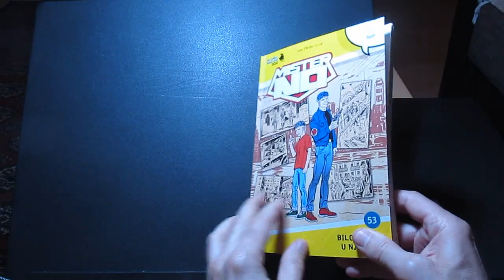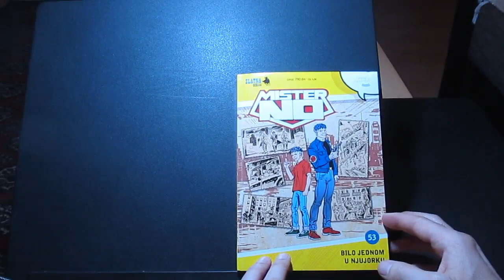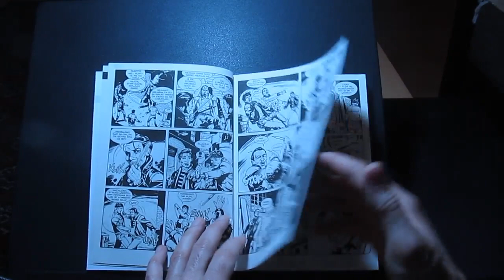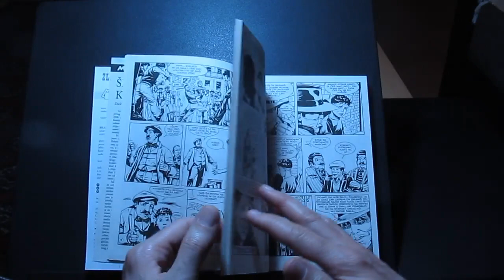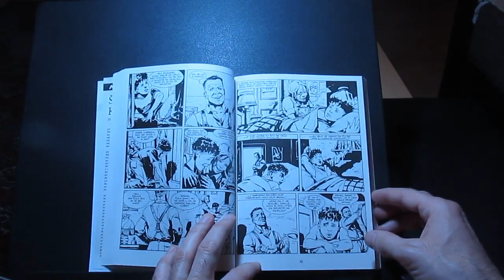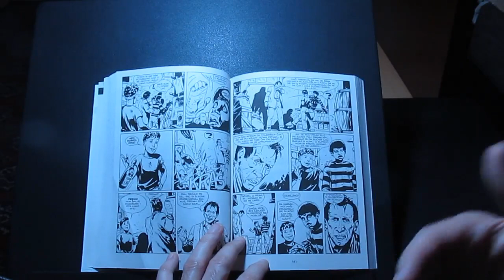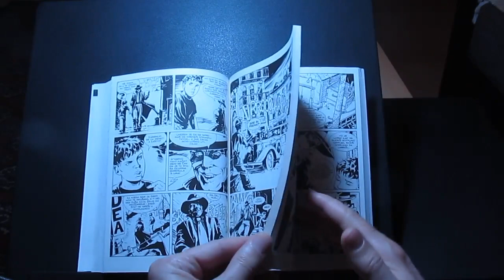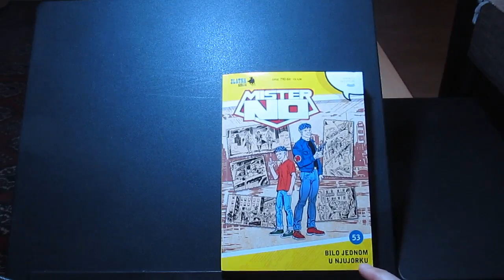Mister NO - Bilo jednom u Njujorku - Zlatna serija VČ 53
Kratak pregled stripa sa opisom radnje. Junak: Mister NO. Edicija: Zlatna serija. Broj 53 u izdanju "Veseli četvrtak". Epizoda: Bilo jednom u Njujorku. Tekst: Mauricio Kolombo. Crtež: Đovani Bruco. Naslovna strana: Roberto Dizo, Đovani Bruco. Izašao: 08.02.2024.  Pregled stripova na kanalu: @mandrakstudio
Kad imate vremena, slušajte i prvi strip radio "Mandrak Studio" i na sledećim linkovima: